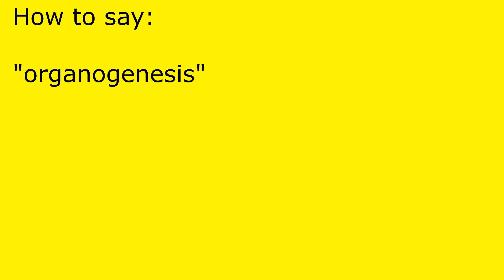How to pronounce organogenesis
organogenesis pronunciation.